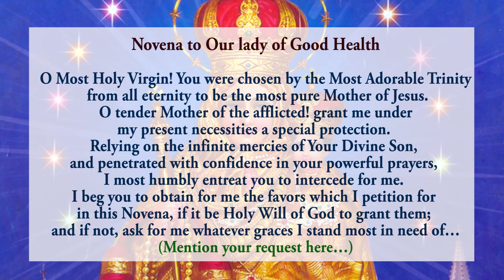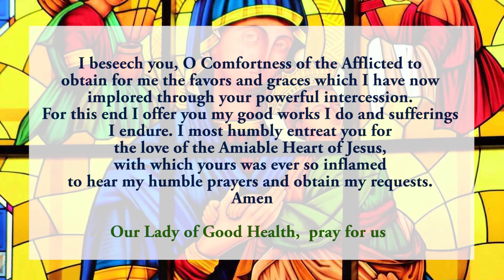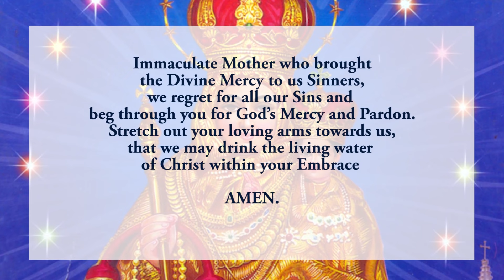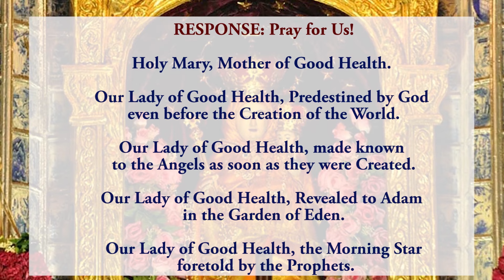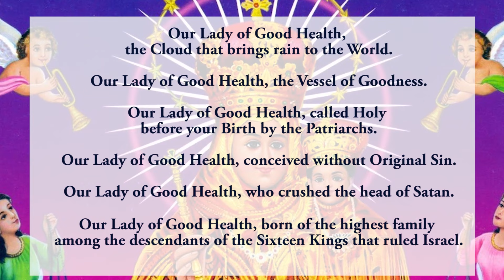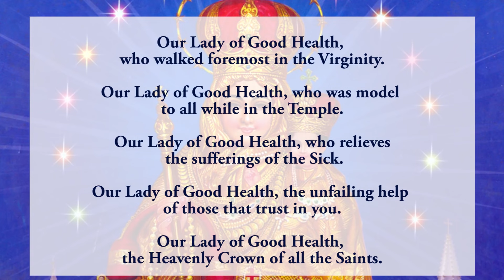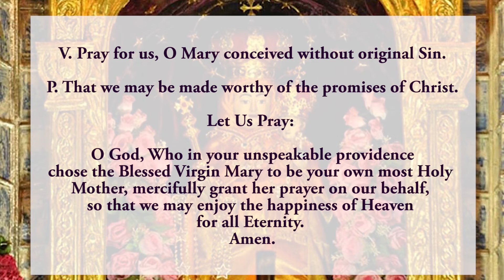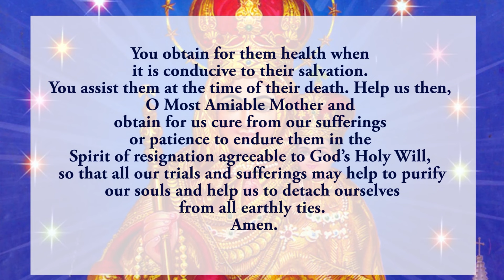🙏Pray Along 🙏3rd Novena To Our Lady Of Good Health 🙏 1 September 2024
The third novena to Our Lady of Good Health